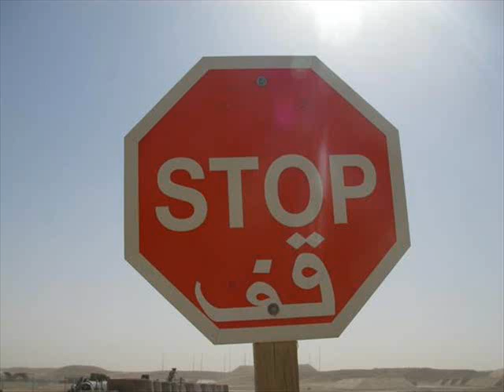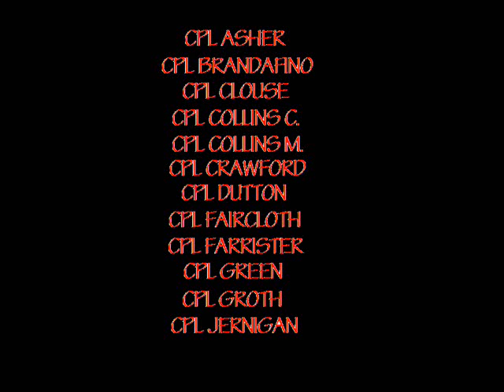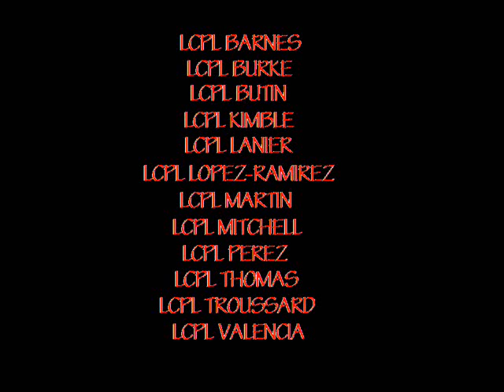HMH-363 Flightline Video Track 06